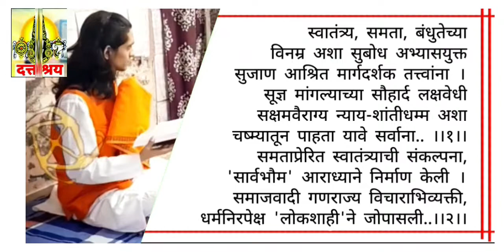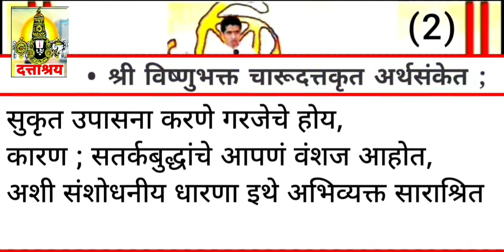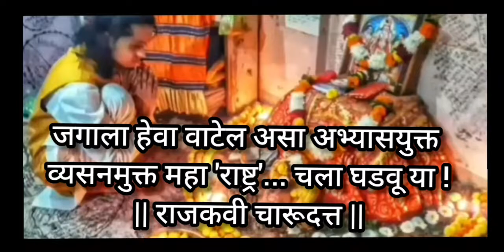EPISODE 694 | संंपूर्ण विवेचन व्यापक स्पष्टीकरण | महाकवी विष्णुभक्त चारूदत्त | महेश थोरात, DTvNews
EPISODE - 694 | गुप्तज्ञान दत्ताश्रय अभंगगाथा -

Episode - 694 | Prabhu Sakarana -
Daily New Analysis -

• आमचे ब्रीद  -

तथा

// Indian Yogi Charudatta Research Based //

Research Based